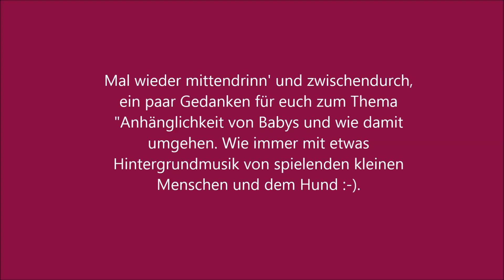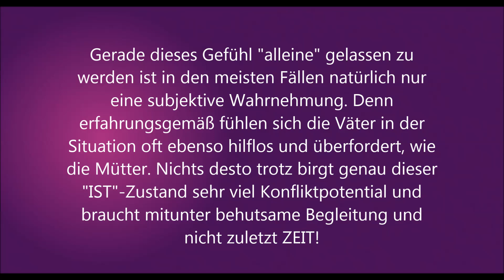Authentic Parenting - Momentaufnahmen #2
Gedanken rund um die Anhänglichkeit von Babys.
Warum ist das so?
Was können wir tun?